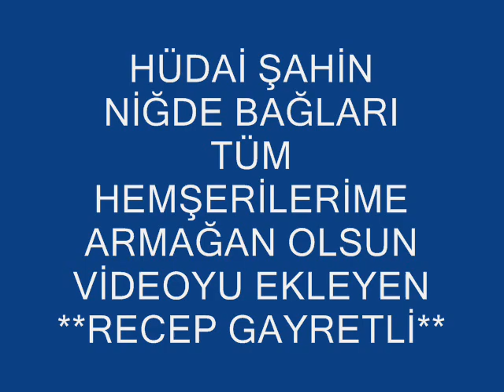HÜDAİ ŞAHİN-NİĞDE BAĞLARI (R.G.)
Hey Hey Gine Yeşillendi Anam Anam Niğde Bağları
Aslanım Niğde Bağları
Hey Hey Bize Mesken Oldu Anam Anam Gurbet Elleri
Aslanım Gurbet Elleri

Hey Hey Bilmem Hayal Midir Anam Anam Bilmem Düş Müdür
Aslanım Bilmem Düş Müdür
Hey Hey Mektubun Gelmiyor Anam Anam Yollar Gış Mıdır
Aslanım Gış Mıdır